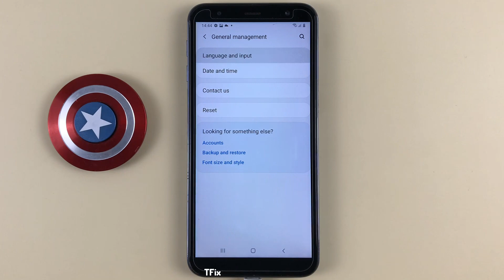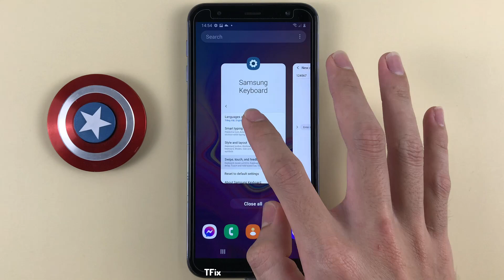How to enable/disable Character preview when typing on the keyboard on Samsung J6 Plus Android 10